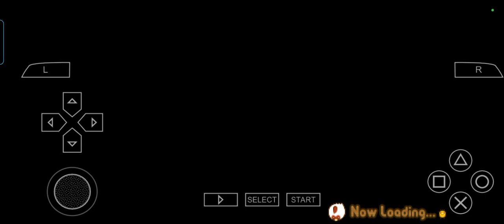Harvest Moon:Hero of Leaf Valley Winter 6 Year 1 (Fri)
Searching for the Hundred-Year-Old Cherry Tree
Reserve Event
The Hundred-Year-Old Cherry Tree
Part 3b

The Counter Robot Crow
Tourist Event
Louis, The Inventor King
Part 5

Research Start
Tourist Event
Part 6a

Gather Lumber!
Reserve Event
Part 5